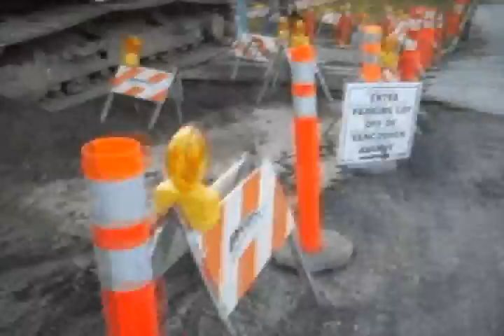Road Construction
Rebuilding the intersection of View and Vancouver in Victoria BC Canada. It was built over a spring and had started to cave in. The city decided to rebuild on top of a reinforced pad of concrete. September 2007 to May 2008.